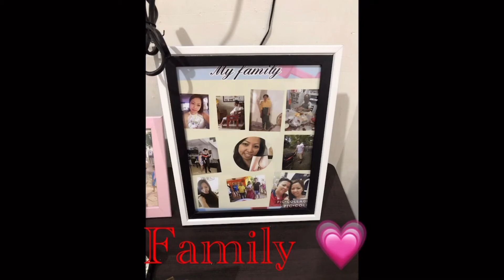FUNNY AND SILLY PHOTOS OF US 🤣🤣🤣